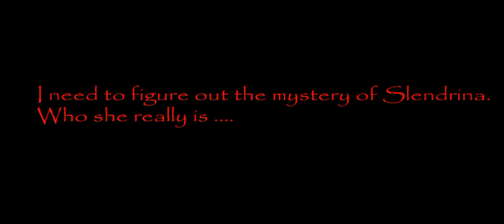House of slendirina - Escape from Slendrina's scary family! Slendrinanın qorxunç ailesinden qaçış!😱👿